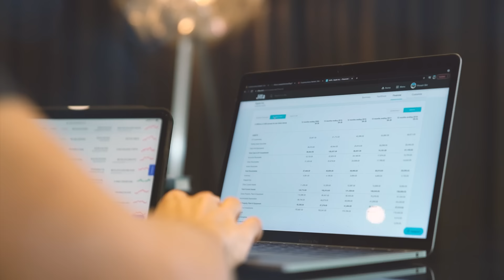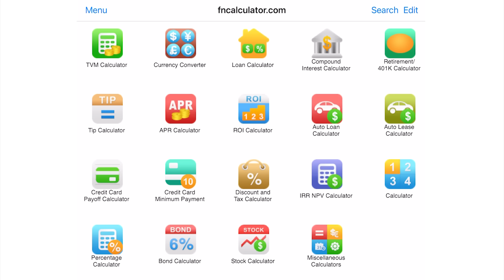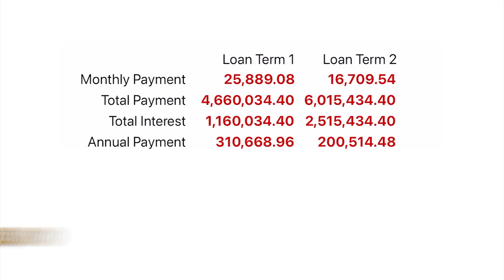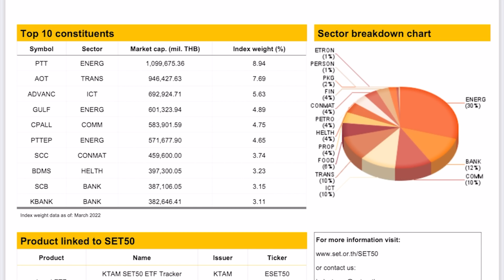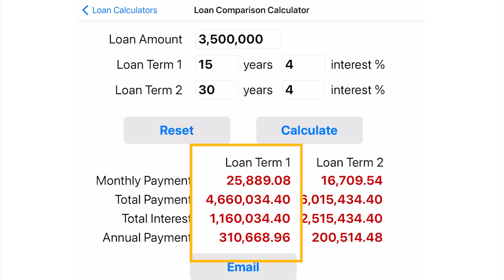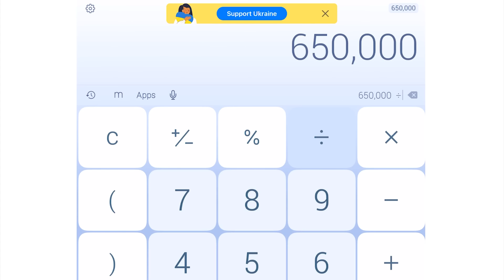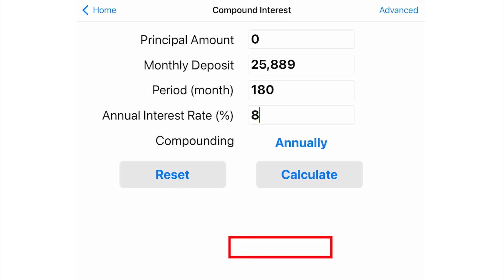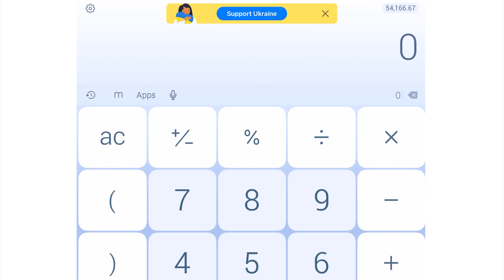ใครผ่อนบ้านอยู่ ต้องดู!! การผ่อนบ้านหมดเร็วดีจริงหรือ!?! (แจกสูตรคำนวณ!!) | Money Matters EP.165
ใครก็ตามที่กำลังผ่อนบ้านหรือผ่อนคอนโดอยู่ตอนนี้ ห้ามพลาดเด็ดขาด !! เรากำลังเดินพัน ด้วยเงินหลายๆล้าน !!! เพราะหลายๆคนมักมีความคิด และความเชื่อว่า โปะบ้านหมดไว เป็นเรื่องที่ดี แต่จริงๆแล้วการโปะบ้านหมดไวไป ดีจริงหรอ !? วันนี้ผมเลยจะมาทลายความเชื่อผิดๆ ที่ทำให้คุณรู้ว่าการโปะบ้านไวไป อาจจะทำให้คุณขาดทุนมหาศาล!! วันนี้เราจะว่ากันด้วยเรื่อง "เทคนิคผ่อนบ้านให้หมดไว แถมมีเงินเหลือไปลงทุน!!!"

TIMESTAMPs
0:00 - Highlight
0:32 - Intro
2:01 - การผ่อนบ้านหมดเร็วดีจริงหรือ!?!
5:36 - ค่าเสียโอกาส จากการโปะบ้าน ที่ทุกคนมองข้าม
8:11 - โปะให้บ้านหมดเร็ว VS แบ่งเงินบางส่วนไปลงทุน
12:13 - สำหรับคนที่คิดว่าโปะบ้านเร็ว จะได้มีเงินไปลงทุนต่อ
14:40 - ข้อดี ข้อเสีย ข้อควรระวัง
16:14 - สรุป